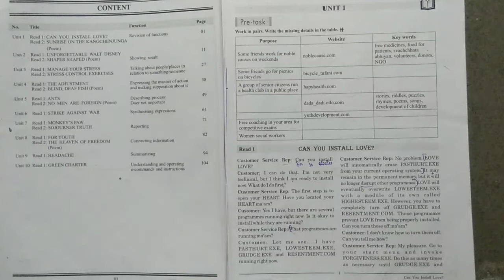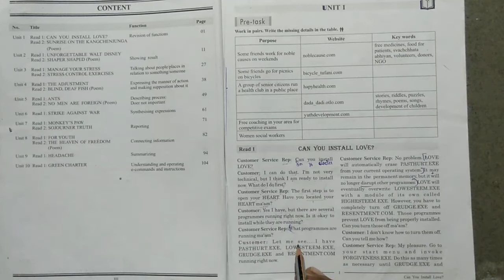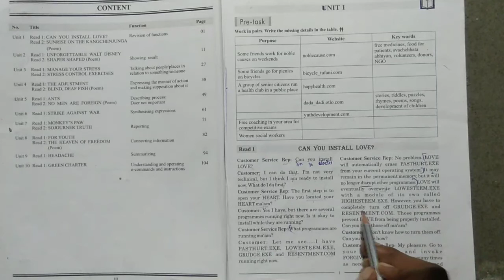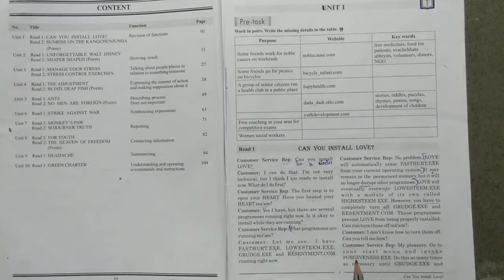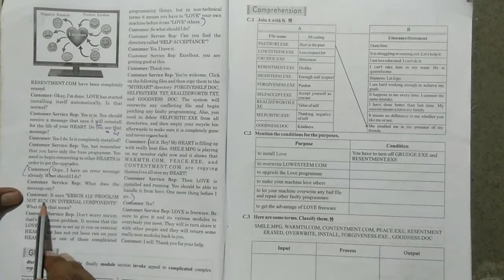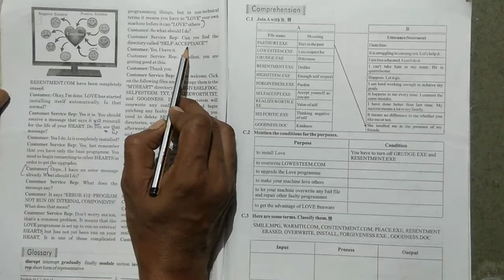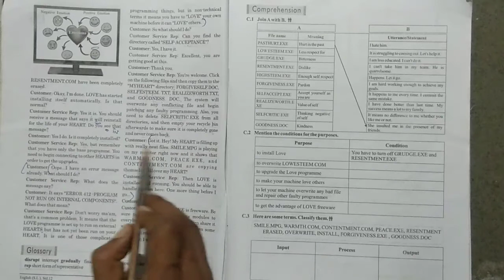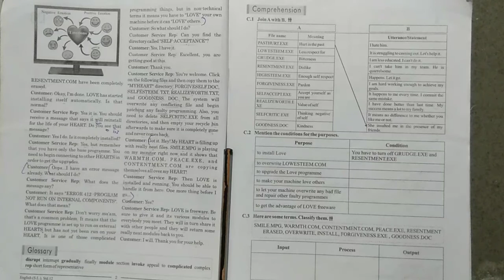English || Std:12 || Unit:01 , Read:01 || Can you install love ? ||Explained by Harshad Baraiya